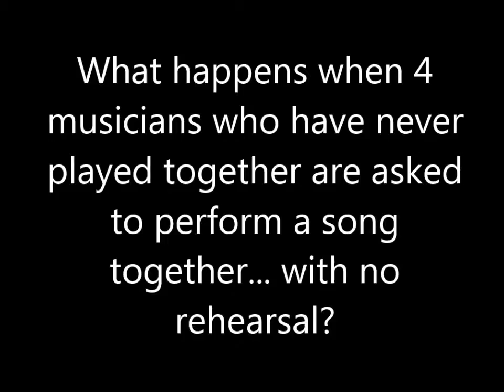Pearce, Dominic, Will and Emma- The Middle (cover)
Pearce was asked to play a song in the All You Got Tour's Pre-Tour Kick Off show with some amazing musicians.  He was joined by the amazing vocalist Emma Gelinas, The House on Cliff bassist Will Santana, and 8 yr old drummer Dominic Cole.  These 4 had never played together before today.